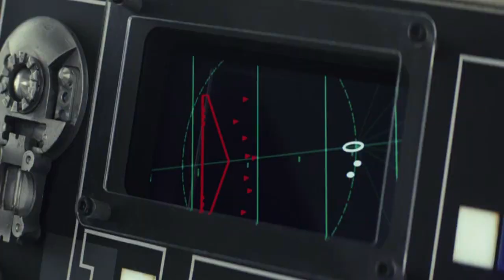[YTP] The Last Jedi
This YTP is an experiment to see if I can make the Last Jedi funny by removing words characters say at random to make their dialogue absurd.